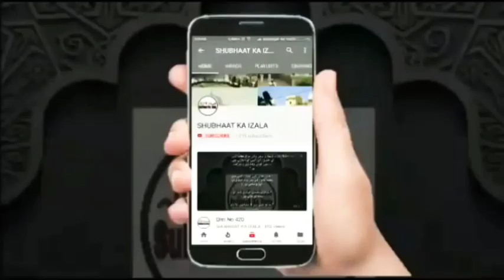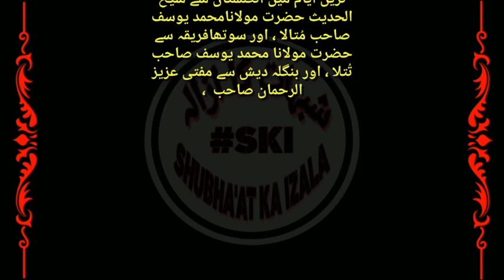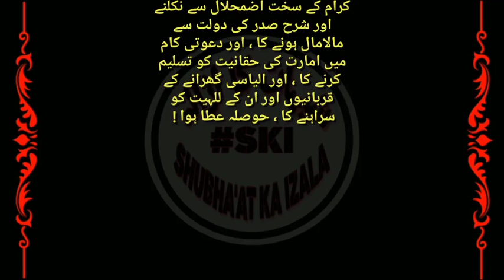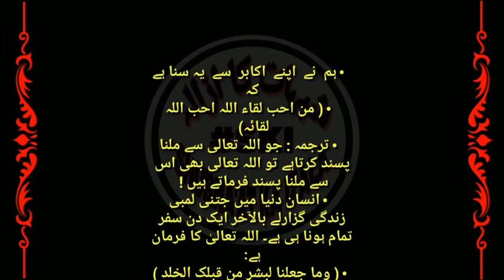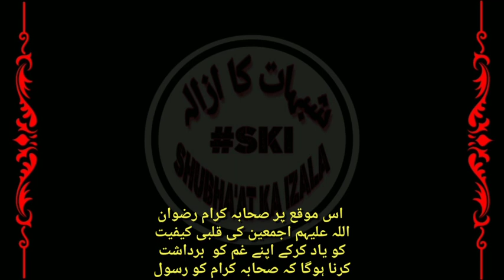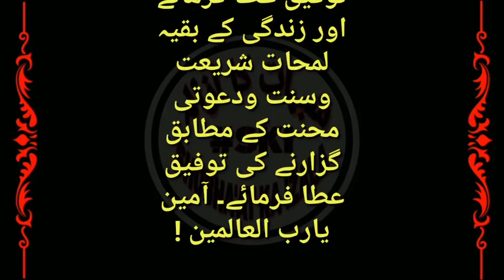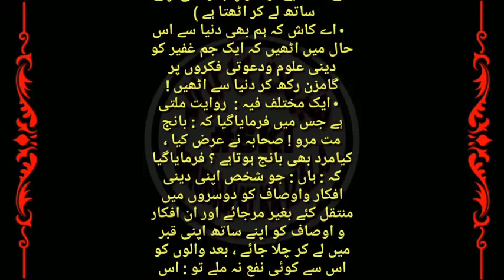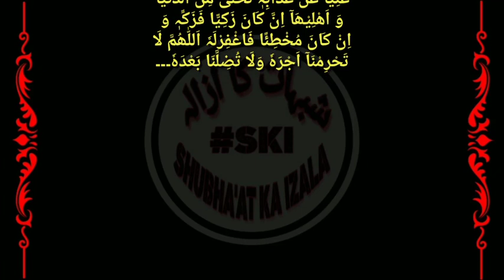Taziyat Nama Ahle Khandaan Mufti Naeem RA Jamia Binoria | تعزیت نامہ بنام اہل خانہ مفتی نعیم صاحب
( تعزیت نامہ )
 • محترمین ومکرمین احباب خانوادہ حضرت مولانامفتی محمدنعیم صاحب  مہتمم دارالعلوم بنوریہ عالمیہ کراچی :نور اللہ مرقدہ

Taziyat Nama Ahle Khandaan Mufti Naeem Sb RA